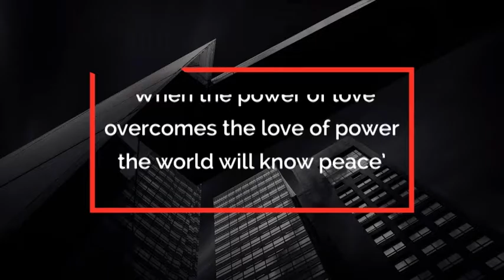Modern Titles | After Effects Template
0:12 Download 'Modern Titles'
Recommended Section:
3:23 Download 'Clean Logo Reveal v2'
3:23 Download 'Bundle Filmstrip Logo Pack'
3:23 Music
3:31.200 Download 'Subscribe project'